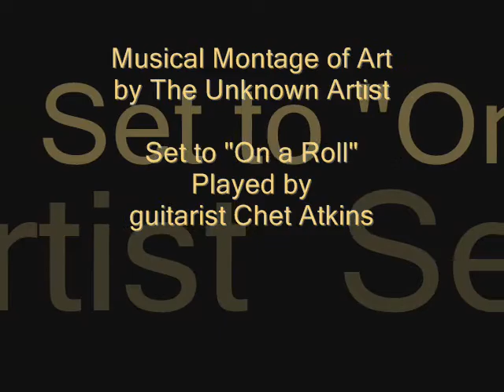Musical Montage of Art set to 'On a Roll' by Chet Atkins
This Musical Montage of mixed media computer graphics and oil on canvas by The Unknown Artist was set to the first 1:34 of "On a Roll" by Chet Atkins, guitarist.